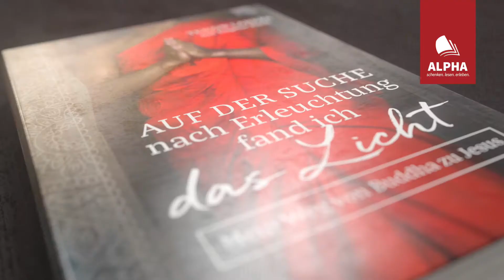Auf der Suche nach Erleuchtung fand ich das Licht - Mein Weg von Buddha zu Jesus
Als ihn seine Eltern mit fünfzehn Jahren in einen Tempel in Tibet bringen, akzeptiert Tenzin Lahkpa sein Schicksal und folgt von nun ab voller Leidenschaft den Wegen Buddhas. Seine Suche nach Erleuchtung führt ihn schließlich in den berühmten Potala Palast in Lhasa, Tibet. Doch er hat noch einen größeren Lebenstraum: Zu den Füßen des Dalai Lamas zu lernen. Barfuß und ohne Geld begibt sich Tenzin auf eine anstrengende, über 3000 km lange Reise. Doch als er sein Ziel erreicht und den Dalai Lama kennenlernt, ist seine Sehnsucht nach Wahrheit noch immer nicht gestillt. Dann begegnet ihm eines Nachts Jesus im Traum. Tenzin ist fasziniert, doch er weiß: Wer einmal Mönch geworden ist, hat eigentlich einen lebenslangen Vertrag mit dem Buddhismus ...